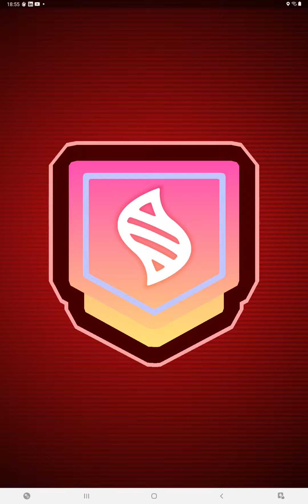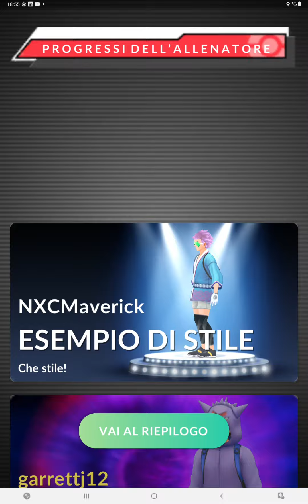Pokémon GO ‐ Mega Kangaskhan Raid.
Welcome to this new videoguide dedicated to Pokémon GO! Now let's to see: how to fight in a mega raid: Mega Kangaskhan!

Find out how to defeat and catch Mega Kangaskhan in raids! The best counters, weaknesses, and everything else you need to know!
The “Mega Moment” event is in full swing! Trainers are completing special research to unlock powerful Mega Evolutions.
While the event mostly focuses on Mega Evolutions that have already existed in the game, it also introduces one new one. This new Mega ‘Mon is the terrifying Mega Kangaskhan!
Mega Kangaskhan is one of the most powerful Normal-type Pokemon in the game. We recommend you catch this powerful ‘Mon to add to your battle team!
To catch Mega Kangaskhan, trainers will need to first defeat it in a raid battle. This means you have to battle an incredibly strong Pokemon with other trainers.
Once the Pokemon is defeated, its CP will drop to a lower level, and trainers will have the opportunity to catch it. We recommend stocking up on Razz Berries and Golden Razz Berries, as Mega Kangaskhan is a difficult Pokemon to catch!
If you’re in need of Golden Razz Berries, try the Free Daily Box Trick to get some rare items!
Of course, in order to catch Mega Kangaskhan, you need to be able to defeat it. Here’s our expert guide to defeating Mega Kangaskhan in a raid!